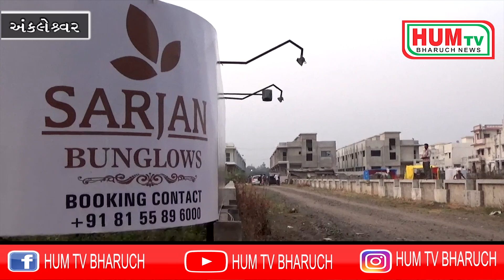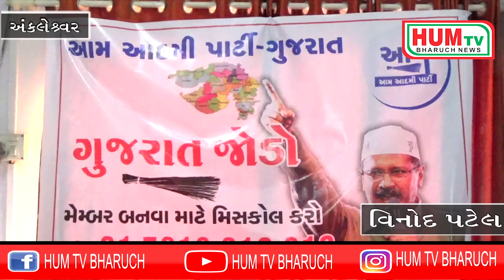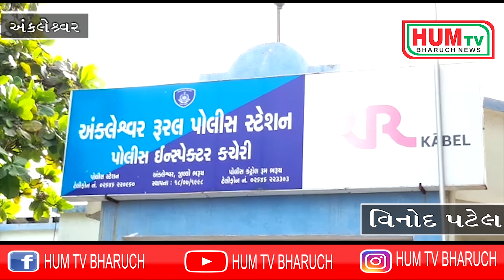24 11 2019 HUM TV BHARUCH NEWS